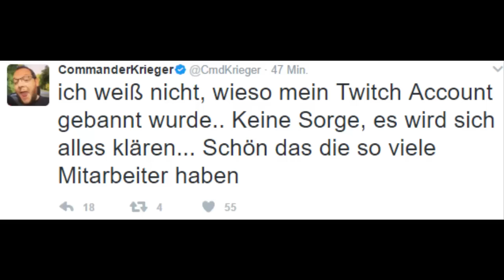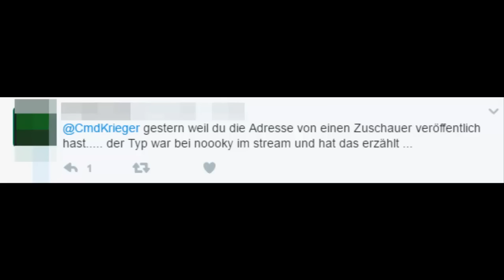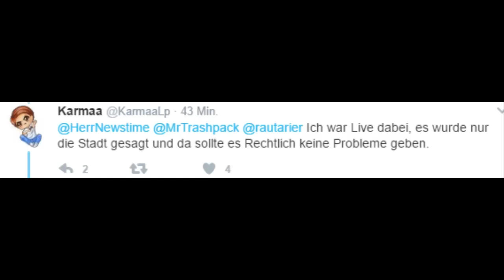CommanderKrieger auf Twitch GESPERRT!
UPDATE: CommanderKrieger hat mir geschrieben, dass er keine Adresse veröffentlicht hat und die Info nicht korrekt ist

UPDATE 2: CommanderKrieger hat eben gesagt, er würde in 7 Tagen wieder entsperrt werden

UPDATE 3: "Wir sperren deinen Kanal doch nicht um dich zu ärgern, sondern um eine Message zu vermitteln" laut Krieger Zitat eines Twitch Mitarbeiters